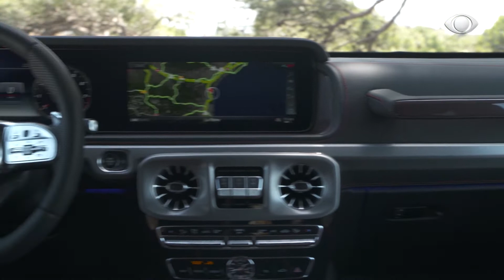MERCEDES AMG G 63 MAGNO EDITION